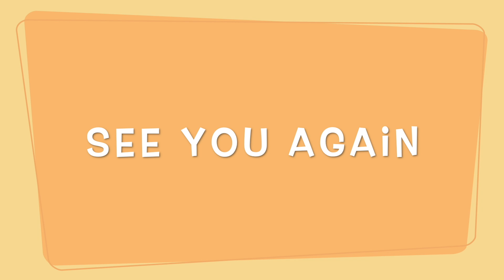END DAYS// JIGMEE SONAM BHUTIA-RAY OF HOPE CHURCH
32 “Now learn this lesson from the fig tree: As soon as its twigs get tender and its leaves come out, you know that summer is near. 33 Even so, when you see all these things, you know that it is near, right at the door. 34 Truly I tell you, this generation will certainly not pass away until all these things have happened. 35 Heaven and earth will pass away, but my words will never pass away.
Matthew 24:32-35

Ray of hope Church with Ps Jigmee Sonam Bhutia
Hope it blesses you.